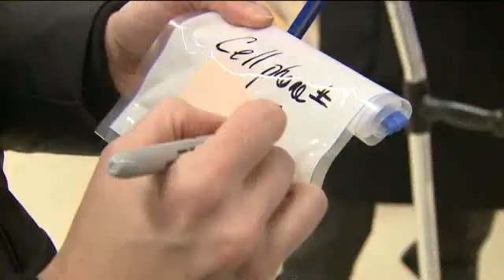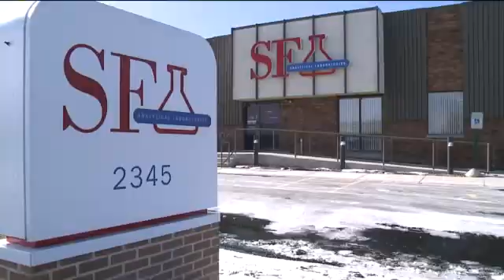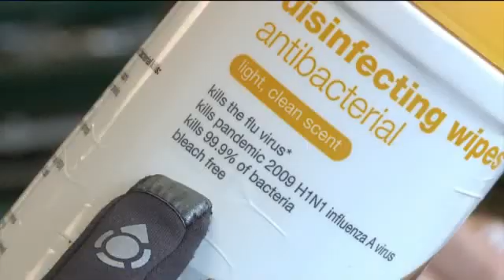Cell phone swab tests